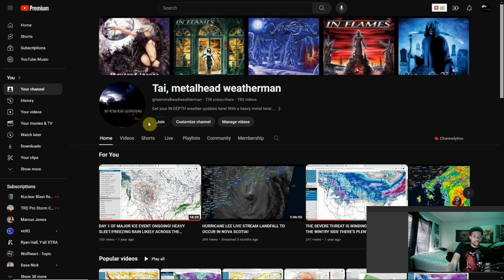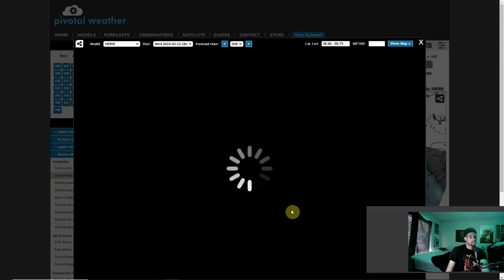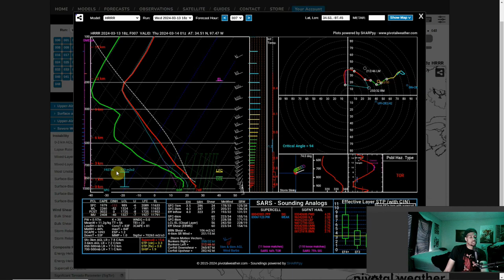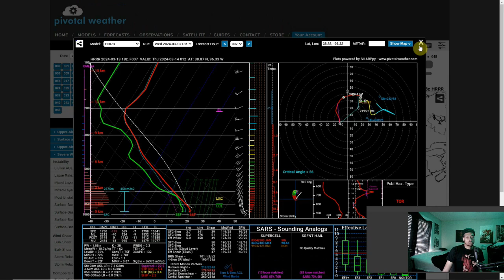NOT GOOD! Stay Weather Aware For The Next Couple Days! Significant Severe Likely!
As we're setting up to go live, we're putting up an update for the ENHANCED RISKS for today and tomorrow.